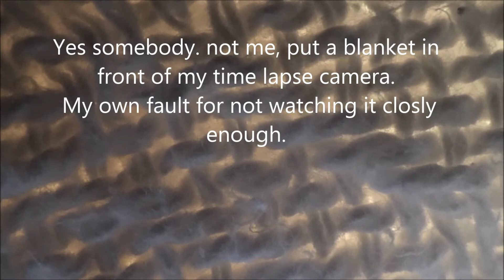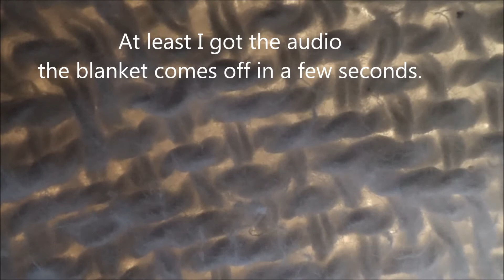Haleakala Maui Sunrise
Day 4 of my Maui experience.  Left the house at 4 AM to catch sunrise on top of the volcano. Friday 2/21/14.